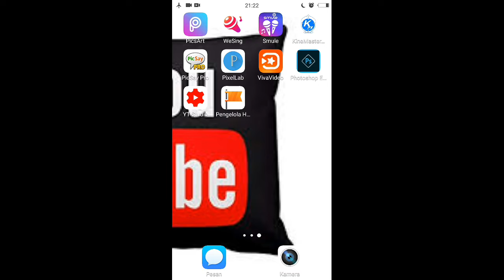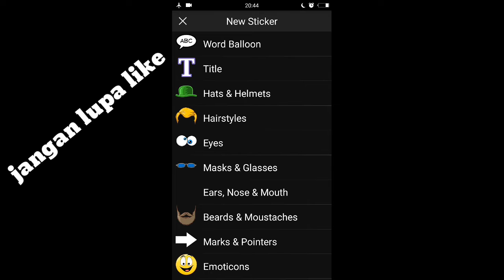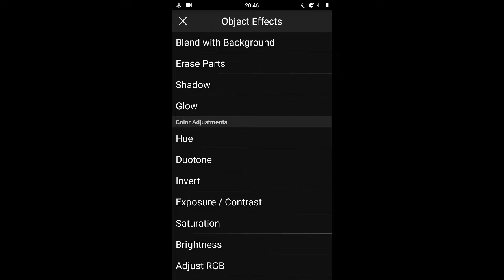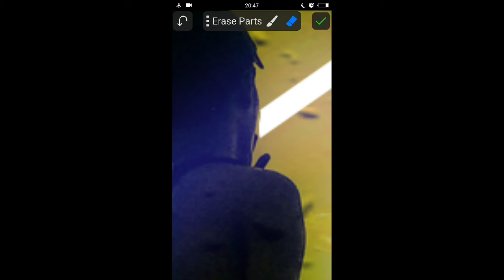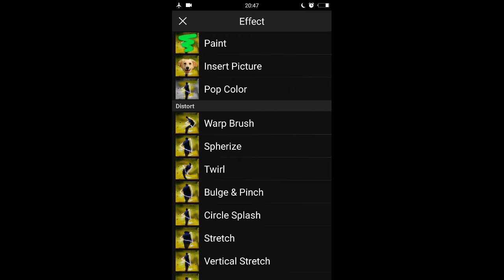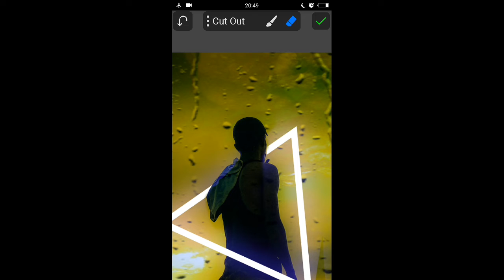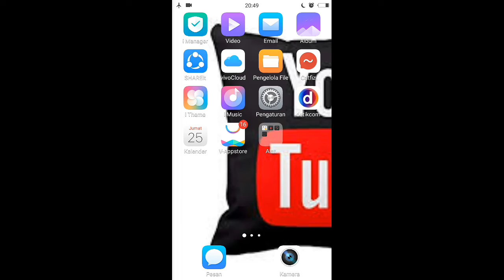Tutorial cara membuat segitiga bercahaya di app picsay pro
Halo semuanya
Di video ini saya akan membagikan cara membuat segitiga bercahaya
Jika tmn2 suka dgn tutorial ini jgn lupa like
Dan jika bermenfaat jgn lupa di share
Dan tmn2 ingin membrikan kritikan dan saran silakan comment di kolom komentar

Sya ucapkan trimakasih

Link app picsaypro